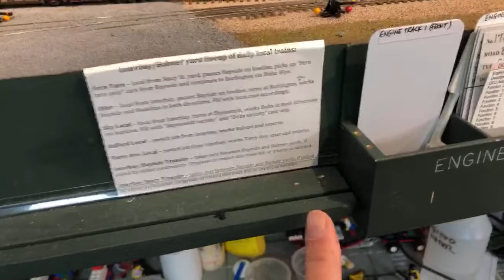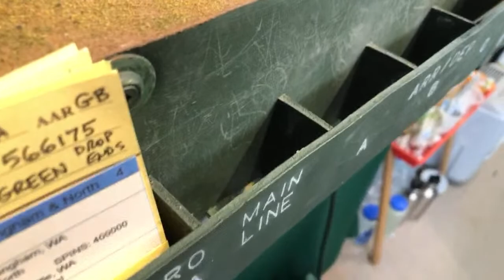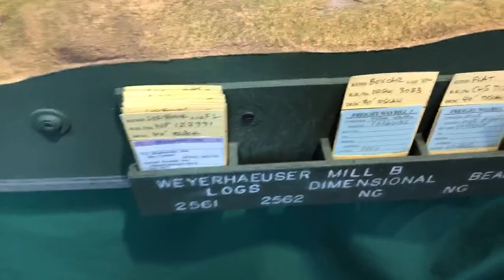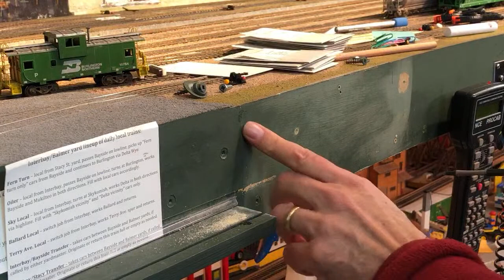Car card box labeling & installing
Burr Stewart narrates his way through the steps of adding some new car card boxes to support the two new tracks that he added to the Interbay Yard in recent previous live streams. He shows several approaches to constructing car card and waybill boxes that he has used on his layout, and various other useful tips about tools and hardware, for example the benefits of using square drive screws consistently throughout the layout's construction. He also shows the use of a white pencil to label the car card boxes, both before and after installation.

The HO scale model railroad featured here is Burr's "Burrlington Northern" layout, as featured in many videos on this YouTube channel @Burr Stewart , as well as his blog He did the livestream from an iPhone X with bluetooth earbuds for the audio.